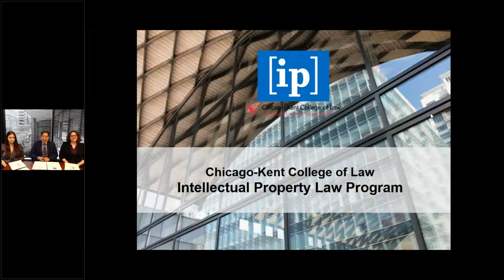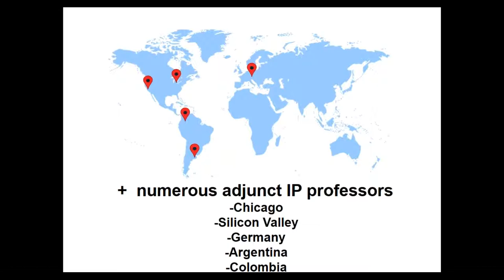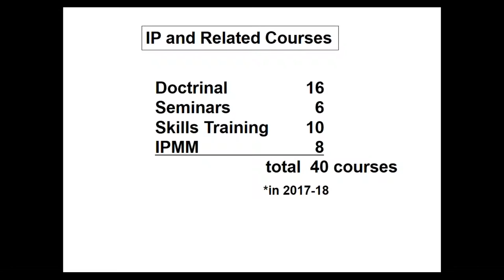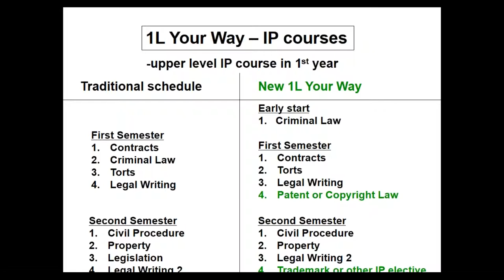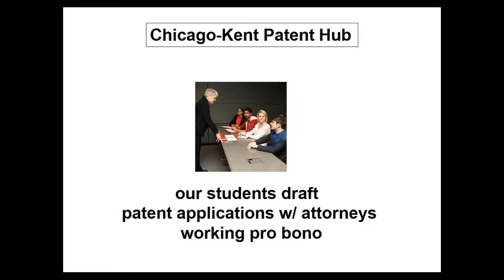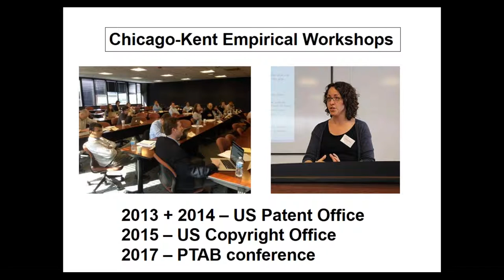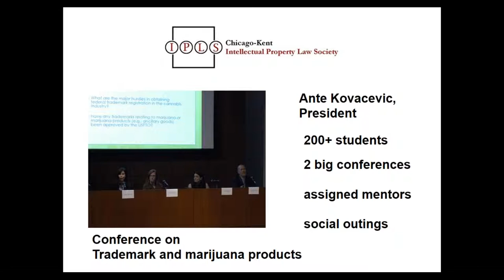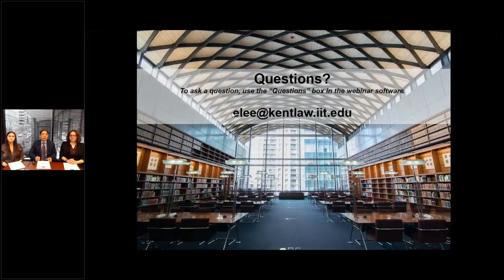Intellectual Property Law Program: Get to Know Chicago-Kent College of Law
Chicago-Kent's Certificate Program in Intellectual Property Law allows you to focus your studies in IP as part of the J.D. program. Join Professor Edward Lee, Director of the Program in Intellectual Property Law, for valuable information about our program. He will also highlight our innovative 1L Your Way program, which allows you to start taking IP courses during your first year. You'll also hear from two Chicago-Kent students in the intellectual property program. The webinar wraps up with a Q&A moderated by Assistant Dean for Admissions Nicole Vilches.